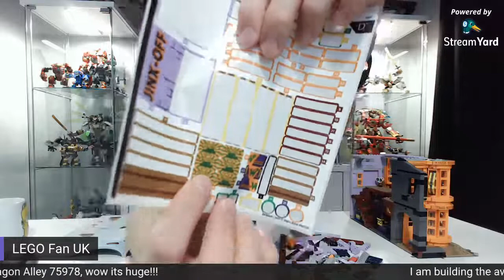LEGO Fan Uk Live Stream Finishing Diagon Alley 75978 What’s In The Box!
So this is it! I will be finishing the building of Harry Potter Diagon Alley in this live stream and getting to open that mystery box. Come and join me, have a chat and watch this epic build be completed.